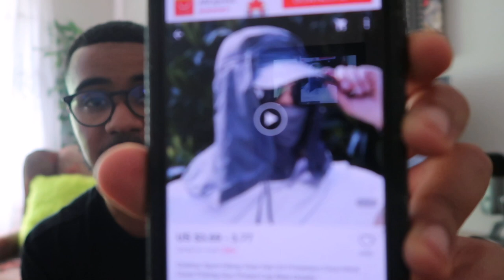3 Winning Products You Can Sell In 2019 | Shopify Dropshipping